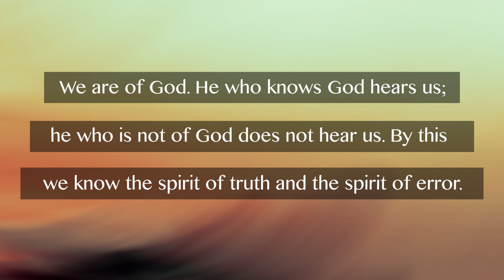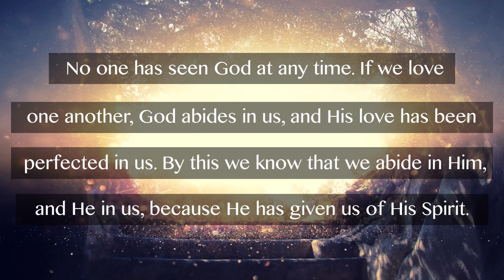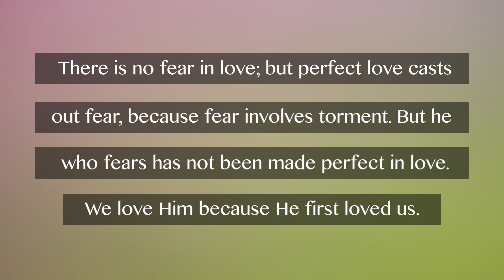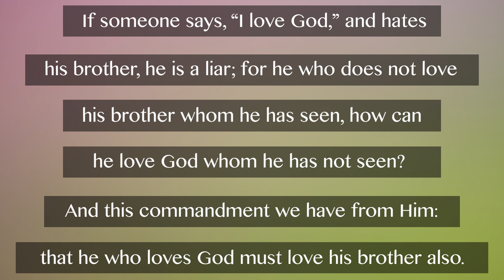Johnny Cash Reads The Bible: 1 John Chapter 4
Johnny Cash, country music legend, reads The New Testament: 1 John Chapter 4.